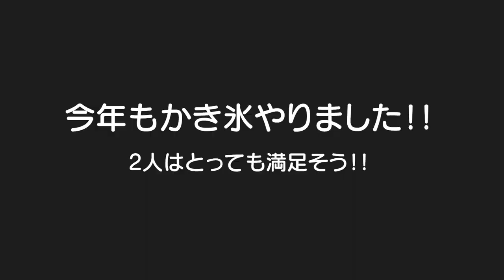親として反省した日。。。＆今年最後のかき氷。。。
二卵性男女双子赤ちゃん生後2歳9ヶ月　育児は難しい。。。答えが分からない。。。寂しい思い、悲しい思い、我慢、、、パパとママが未熟でごめんね。。。もっともっと頑張るからね！！